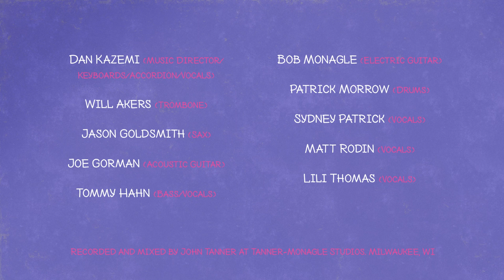"Innocent or Guilty" from "Run Bambi Run" | In Studio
Check out "Innocent or Guilty," a curtain raising rock anthem by Gordon Gano (Violent Femmes). This toe-tapping, head-banging song sets the stage for a group of actor-musicians to recount the tale of Milwaukee Legend Lawrencia “Bambi” Bembenek, as she fights to be heard amongst the chaos of unfairness and lies.

When Milwaukee zigged, Bambi zagged.

Jam out to this exclusive studio sneak peek at "Run Bambi Run" and get ready to Save 25% on adult tickets during our One Day Sale, coming June 20